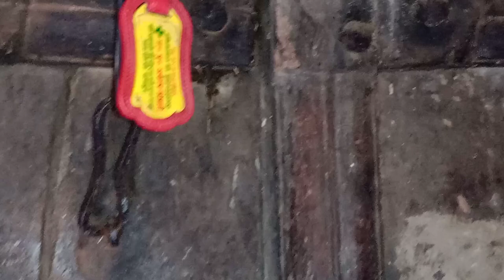हमारे गाँव मे हैं भूतिया घर..... 🧐🧐🧐travel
मेरे प्रिय मित्रों, नमस्कार,
यह चैनल मनोरंजन के उद्देश्य से बनाया गया है और इसमें ऐसा कुछ भी नहीं है जो किसी भी धर्म, जाति या समुदाय को भड़काता हो। इस चैनल में ऐसी कोई पुन: उपयोग की गई सामग्री नहीं है जो यू-ट्यूब की नीति का उल्लंघन करती हो।
इस चैनल की सामग्री में शामिल हैं:
नयी जगहें प्राकृतिक स्थान यानी नदी, चट्टानें, हरियाली और यात्रा
मजेदार क्षण, खाना बनाना, आदि।
(Content of this channel includes:
new places natural places i.e. river, rocks, greenery, and travel
funny moment)

youtube channel name : @NeelamVermaBLOG
Handel: @queenofhills84

newplaces naturalplaces i.e. river , rocks , greenery , and travel l